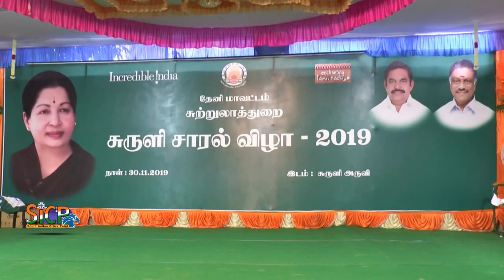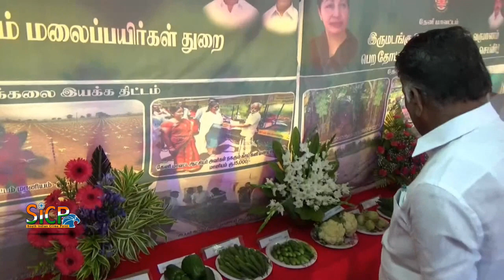Cumbum Saral Vizha | OPS | Theni | sicp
Cumbum or Kambam, is a town and municipality in Theni district in the western part of the Madurai Region Indian state of Tamil Nadu.

Saral Vizha Started in Suruli Falls Near Theni Mavattam Kambam